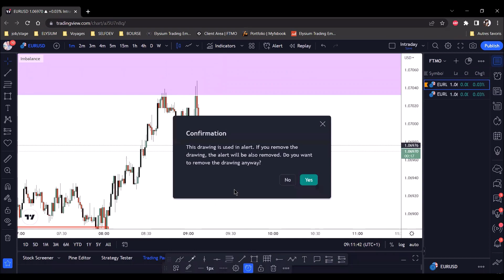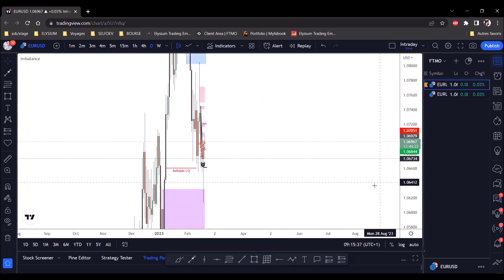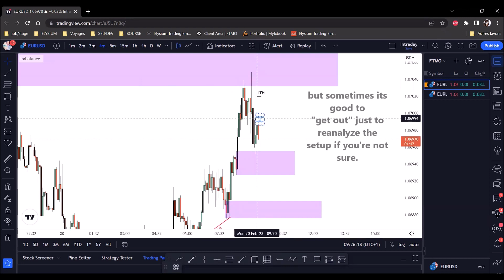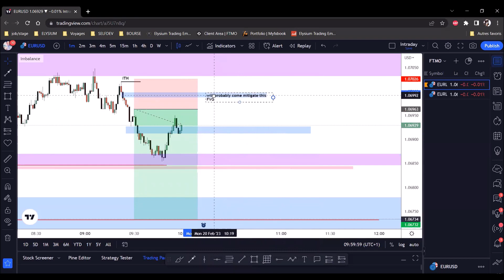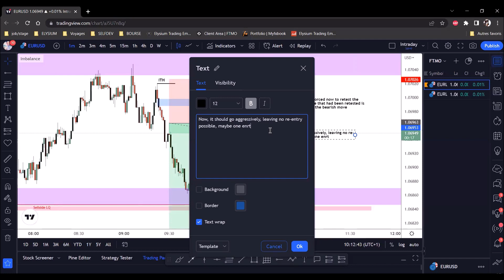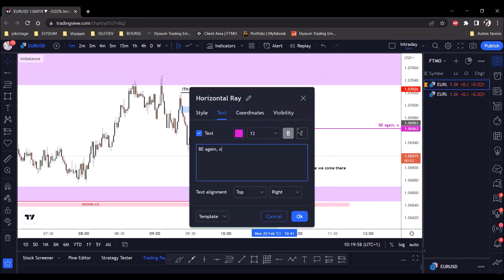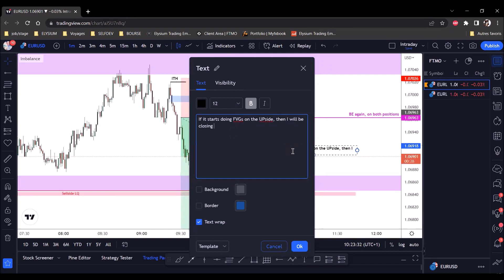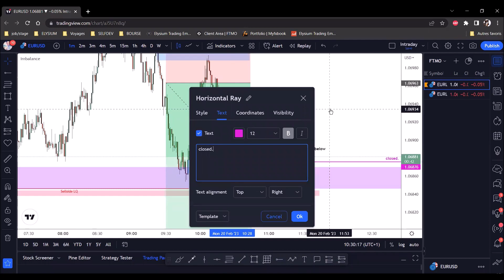ITH Entry Type - EURUSD (20/02/2023) - LIVE Tape Reading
"ITH Entry Type"
Today was tough, but still ended up in profits so I am grateful for this!
See how I was doubtful, left the trade, then made a second entry ONLY BECAUSE IT WAS CLEAR !!

Trade SAFE,
Trade MINDLESSLY !!
-If you wish to express your gratitude in forms of donations